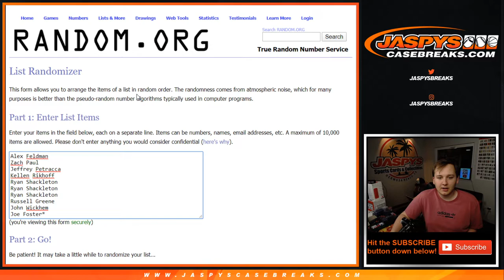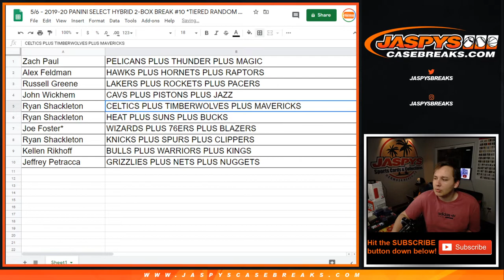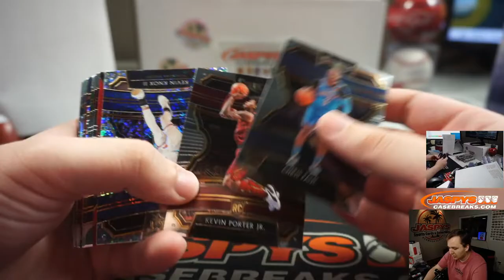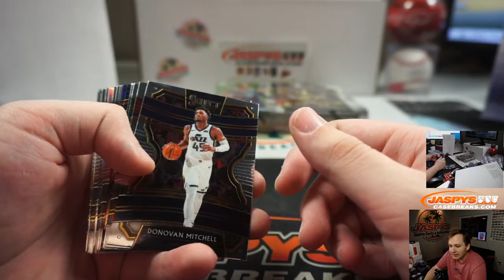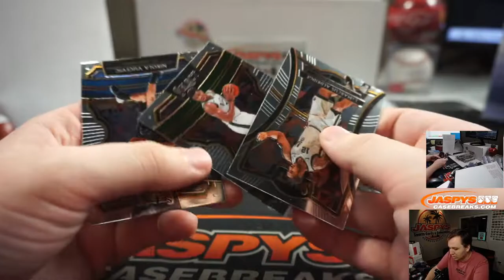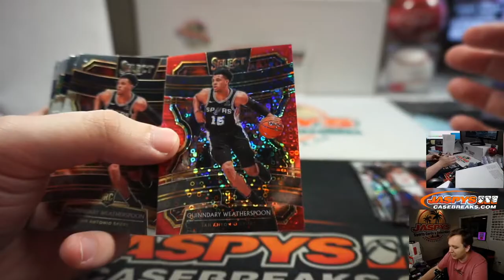5/6 - 2019-20 Panini Select Hybrid Basketball 2-Box Break #9 *Tiered Random Teams*